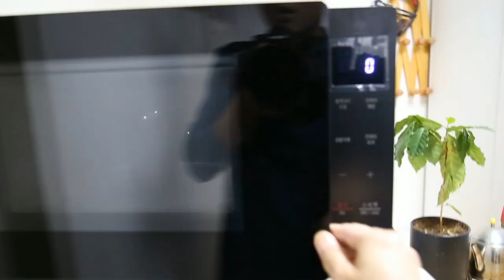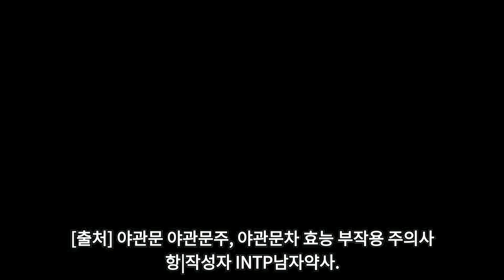💪야관문주 야관문즙으로 체력 향상! 🌿야관문 효능 사용법 알아보기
오늘은 초짜농부가 직접 심어서 수확하고 말려서
야관문주 담그고 야관문즙 만드는 영상이예요.
이번에는야관문에 대한 효능, 먹는법 등
여러가지를 요약해서 알려드릴게요.

저희는 즙을 내려서 매일 한봉씩 먹고 있는데요.
 확실히 눈에 띄는건요 변이 규칙적으로 잘 나온다는 거예요.
남편은 밤에 자다가 깨 보면 확실히 달라진대요~!
이건 직접 먹고있는 우리가 느끼는 거예요

야관문은 비수리라고도 하는데 싸리처럼 생겼고요 1m 이상 자라네요.
식용으로 겨울철에 차로 마시거나 대추 등을 섞어서 야관문즙으로 내려먹기도 하는데요.
많은 분들은 야관문하면 담금주를 먼저 생각하시는 것 같아요.

야관문은 뿌리를 포함하여 모든 부분을
약초로 이용하고 있답니다.
8~9월에 황백색 꽃이 피며,
10월에 암갈색의 열매가 열려요.
보통 약효를 보기 위해서는 꽃이 만개하기 전
뿌리째 채취해 건조해 사용한답니다.
우리는 뿌리는 놔두고 줄기만 잘랐어요.

야관문은 인체에 유익한 성분들이 많아서 남녀
모두에게 좋은 약초로 알려져 있어요.

야관문의 효능을 알아볼게요

1.전립성 건강

야관문은 남성 성 기능 강화 약초로 잘
알려져 있는데요.
정력을 강화하는 약초가 아닌,
비뇨기 계통을 다스리는 약초입니다.
야관문은 간과 신장 해독 및 성 기능
강화를 해주는 성분들이 들어있어
 남녀 모두의 건강에 좋습니다.
야관문에는 베타시토스테롤 성분이
전립선 질환 예방에 도움을 줍니다.
또한 신체 내 활성산소 억제하고,
혈행을 개선하는 폴리페놀과 플라보노이드
성분이 함유되어 있어
남자의 양기를 보충하고 발기 부전 현상을
개선하는 효과를 볼 수 있습니다.
남성 전립선을 비대하게 만드는 DHT가
전립선에 붙는 것을 막아줘 전립선
건강에 도움을 줍니다.
과음하고 난 후 숙취해소에도 효과가 있으니
야관문차를 한 잔씩 드시는 것도 좋습니다.

2.혈관 건강 개선
야관문에는 피니톨 성분이 있어 인슐린 저항성 개선,
노화억제에 도움을 준답니다.
그리고 베타시토스테롤, 폴리페놀 성분이 함유되어
있어 콜레스테롤 수치를 감소시켜 주며 혈관을
깨끗하게 만들어주어 혈액순환에 도움을 줍니다.
혈압 안정에 도움을 주어 고혈압, 동맥경화,
고지혈증 등 심혈관 질환 예방에도 효과적입니다.
야관문에는 여성들에게 좋은 폴리페놀, 플라보노이드
페놀산 등이 풍부하게 담겨 항산화 작용에

​3.항산화 및 노화 방지
(신체 내 활성산소 억제, 혈행 개선, 항균작용),
탄닌(항균, 방부 효과, 혈관 탄력), 페놀산 등이
풍부하게 담겨 항산화 작용에 도움이 됩니다.
세포의 노화를 방지해 주고, 활성산소를 제거하고
 혈액을 맑게 하여 신진대사를 원활하게 합니다.

4.에스트로겐 활성화
야관문은 남성에게 좋은 약초로 알려져 있지만,
여성에게도 좋습니다.
여성의 에스트로겐 분비를 활성화하여 골다공증
예방과 중년부부의 원활한 부부관계에
도움이 된다고 합니다.

5.원기 회복
야관문에 함유된 폴리페놀과 플라보노이드,
프로비타민D의 일종인 베타시토스테롤 성분이
 양기를 북돋습니다.
야관문의 씨를 갈아서 꾸준히 매일 섭취하면
잃어버렸던 기력을 되찾고 원기회복에
탁월하다고 합니다.

6.콩팥건강 (부종) , 시력개선
야관문은 어혈을 제거하고 콩팥 건강에 도움을
 주어 아침에 얼굴과 손발이 자주 붓는 분들이
드시면 좋습니다.
신장을 건강하고 튼튼하게 만들고 어혈을 제거하며,
 부종을 제거하는데 탁월한 도움을 줍니다.
또한 야관문은 눈 건강에도 좋아서 눈이 침침하거나
 충혈이 잦을 때 먹으면 도움이 됩니다.

7.당뇨병 혈당 개선
야관문의 피니톨 성분이 인슐린을 촉진시켜 혈당에
 도움이 됩니다. 그리고 혈액순환을 원활하게 합니다.
민간요법이지만 당뇨가 있는 분은
오골계와 야관문 30에서 50g을 함께 고와
복용하면 당뇨에 도움이 된다고 합니다.

8.기관지 개선
동의보감에도 야관문은 기침에 좋다고 나와 있는데요.
야관문에 함유된 탄닌과 플라보노이드,
폴리페놀 성분이 천식, 가래, 기침 등
기관지 질환에 좋습니다.
가래를 제거하는 진해거담작용도 있어
미세먼지 많을 때 야관문 차를 꾸준히
먹으면 기침을 완화시켜 줍니다.

야관문 부작용 주의사항
야관문은 독성이 없어서 특별한 현상이
 나타나지 않는 한 자유롭게 섭취하여도
큰 문제는 없습니다.
장기적으로 과하게 섭취할 경우 두통,
복통 등이 동반될 수 있으니 주의가 필요합니다.
성인 기준 1일 100g 이하로 섭취할 수
있도록 주의하시길 바랍니다.

임산부는 안돼요
야관문 뿌리의 알코올성 추출물은 임신한
동물의 자궁에 흥분작용을 합니다.
따라서 임신 준비 중이신 분들이나,
임산부들은 먹지 않는 것이 좋습니다.

명현현상
개인의 체질에 따라 명현현상이 생길 수 있습니다.
메스꺼움이나 현기증, 수면장애, 가려움,
설사 등의 반응이 올 수 있습니다.

몸에 열이 많은 분들은 피하세요
야관문은 따뜻한 성질로 몸에 열이
많은 분들은 피해야 합니다.

과복용은 안돼요
과다 복용 시 오히려 기력이 쇠할 수 있습니다.
과다 섭취 시 입과 입술이 마르고 인후가
 건조해질 수 있으니 과복용은 피해야 합니다.
성인 1일 100g 이하, 1회 40g 이하로
 섭취하는 것이 좋습니다.

야관문차 끓이는 법
물 1리터 당 야관문 10~15g을 넣고 끓입니다.
원래의 물량이 절반으로 줄어들 때까지 끓이면 됩니다.
야관문 차는 200ml 기준 하루 3잔
이내로 마시는 것이 좋습니다.

야관문주 담그는 법
술 병의 2/3를 야관문으로 채워 넣고
 담금주를 담급니다.
밀봉한 다음 6개월 이상 숙성시키면 됩니다.
야관문주는 오래 숙성시킬수록 약효가
 더욱 뛰어나게 되고,
최대 하루 소주잔 2잔 정도 드시는 것이 좋습니다.

야관문은 정력 강화를 위해서 먹는다기 보다,
항산화, 혈관 개선 효과가 풍부한 약초를 먹고
 몸의 건강을 챙긴다는 의미로 먹는 것이
더 좋을 것 같습니다.
치료 중인 질환이 있다면 전문의와 충분한
상담 후에 복용하는 것이 좋으니 몸에 좋다고
너무 많이 드시면 안 됩니다.
오늘 하루도 건강한 하루 보내시길 바랍니다.

야관문,야관문주,야관문즙,야관문 효능,남성정력증진,야관문주만드는법,야관문주만들기,야관문즙만들기

[내용참조 출처] 야관문 야관문주, 야관문차 효능 부작용 주의사항|작성자 INTP남자약사